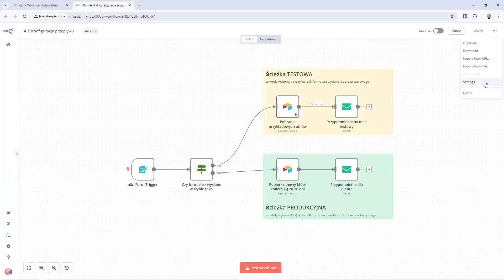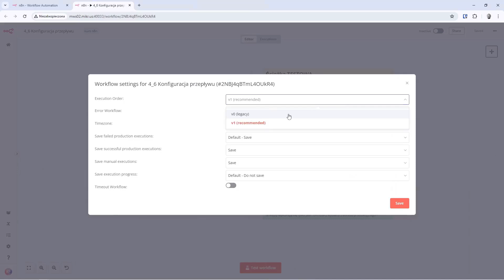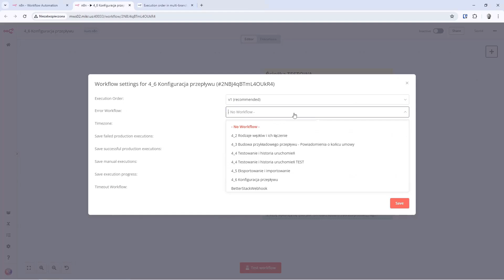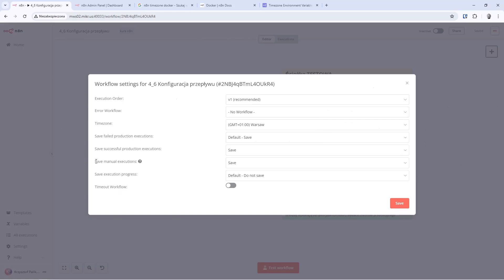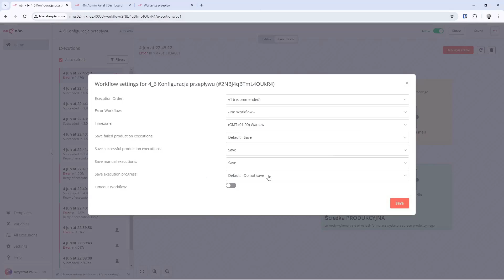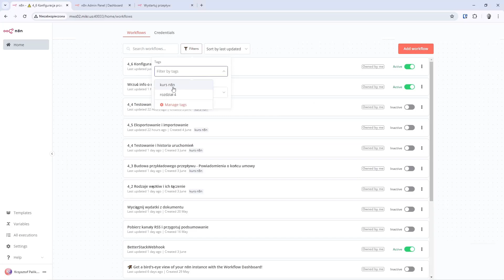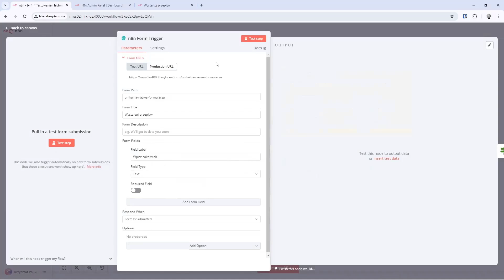Kurs n8n od podstaw - automatyzacja w praktyce | Konfiguracja przepływu | ▶strefakursow.pl◀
✨Kurs "n8n od podstaw - automatyzacja w praktyce" to idealne rozwiązanie dla tych, którzy chcą w pełni wykorzystać możliwości platformy n8n do automatyzacji codziennych zadań i procesów biznesowych, bez potrzeby kodowania. Ten kurs wprowadzi Cię krok po kroku w świat automatyzacji, ucząc Cię, jak konfigurować przepływy pracy (workflow) w n8n, aby maksymalnie zwiększyć efektywność i usprawnić swoją pracę.

💎Czego się nauczysz:
➡️ Konfiguracja przepływów pracy: Nauczysz się, jak konfigurować i personalizować przepływy pracy w n8n, aby idealnie pasowały do specyfiki Twoich zadań i projektów. Zrozumiesz, jak łączyć różne węzły, takie jak wyzwalacze i akcje, aby stworzyć wydajne i niezawodne automatyzacje.
➡️Optymalizacja workflow: Dowiesz się, jak optymalizować przepływy pracy, aby były one jak najbardziej efektywne, minimalizując ryzyko błędów i zapewniając płynność działania automatyzacji.
➡️Praca z danymi: Nauczysz się przekształcać dane w ramach przepływów, co pozwoli Ci na efektywniejsze zarządzanie informacjami i lepsze wykorzystanie automatyzacji w codziennej pracy.
➡️Testowanie i monitorowanie: Zrozumiesz, jak testować i monitorować swoje przepływy pracy, aby upewnić się, że działają one zgodnie z oczekiwaniami, oraz jak szybko identyfikować i naprawiać ewentualne problemy.
➡️Zaawansowane zarządzanie automatyzacjami: Poznasz metody zaawansowanego zarządzania przepływami, w tym sterowanie warunkami, rozwidleniami, pętlami oraz serią działań, co pozwoli Ci tworzyć bardziej skomplikowane i dynamiczne automatyzacje.

🌟Korzyści z kursu:
➡️Efektywność i oszczędność czasu: Automatyzując powtarzalne zadania, zaoszczędzisz czas i zasoby, co pozwoli Ci skupić się na bardziej strategicznych aspektach swojej pracy.
➡️Praktyczne umiejętności: Kurs dostarcza praktycznej wiedzy, którą możesz od razu zastosować w swojej codziennej pracy, zwiększając swoją produktywność i skuteczność.
➡️Brak konieczności kodowania: Wszystko, czego się nauczysz, będzie możliwe do zrealizowania bez potrzeby pisania kodu, co czyni kurs idealnym rozwiązaniem nawet dla osób bez doświadczenia programistycznego.

🚀Kurs "n8n od podstaw - automatyzacja w praktyce" to Twoja szansa na zrewolucjonizowanie sposobu, w jaki wykonujesz codzienne zadania. Zyskaj kontrolę nad swoimi procesami, zautomatyzuj pracę i ciesz się większą efektywnością dzięki tej potężnej platformie. Zapisz się już dziś i rozpocznij swoją przygodę z automatyzacją, która odmieni Twój sposób pracy!